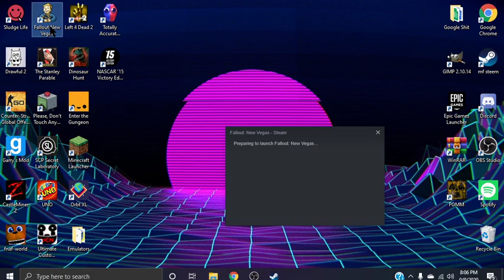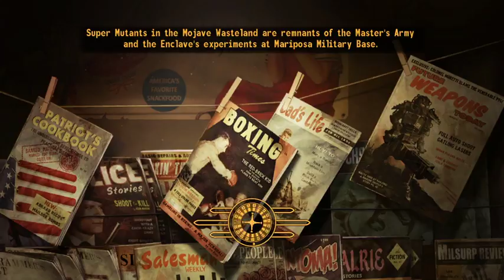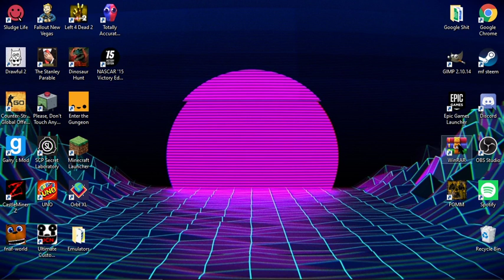FNV- Ralph Whateverhisnamewas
Welcome back to my fallout series, don't forget to leave some constructive criticism in the comments please!